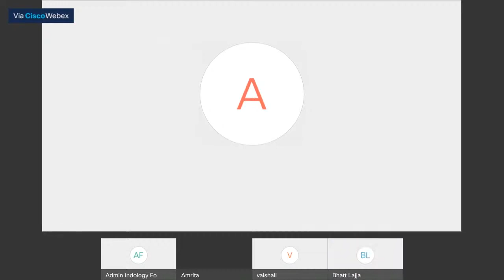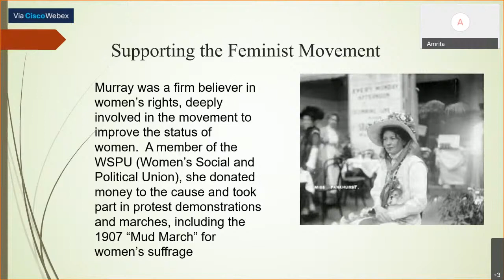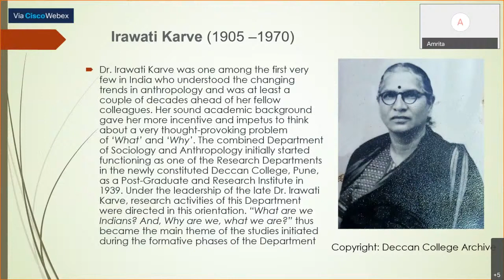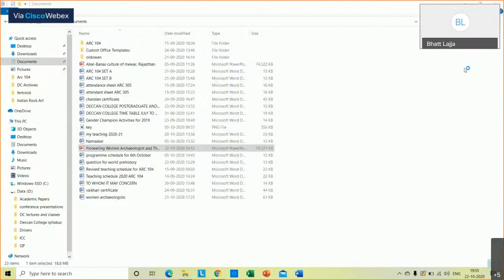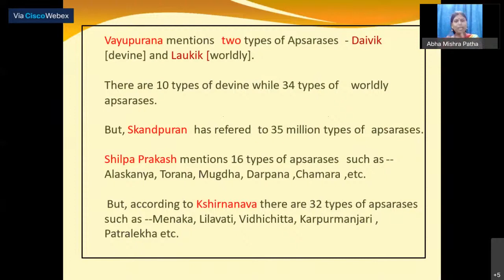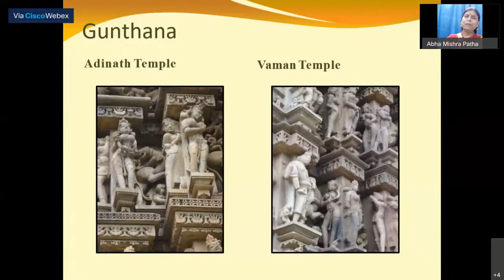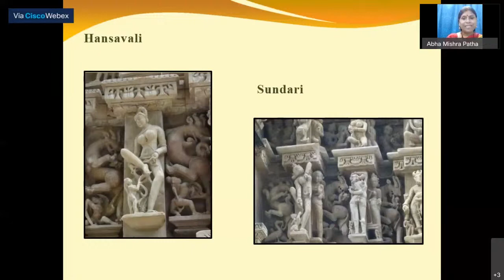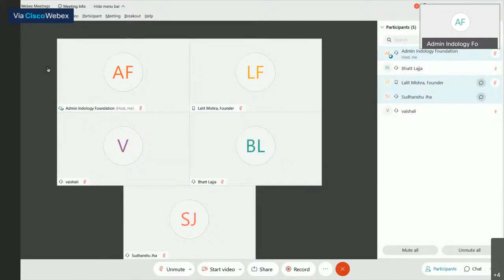Day 6 Pioneering Women Archaeologists Dr Amrita Sarkar खजुराहो के शिल्प Dr Abha Mishra